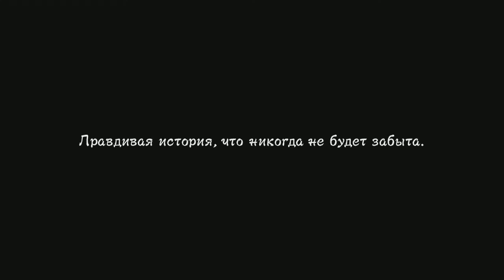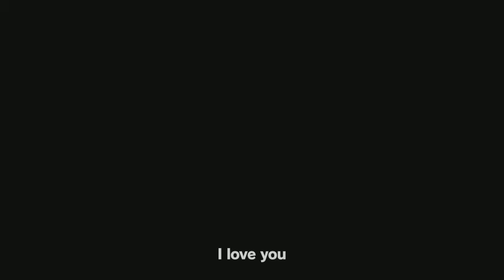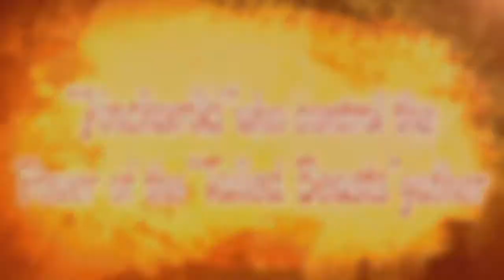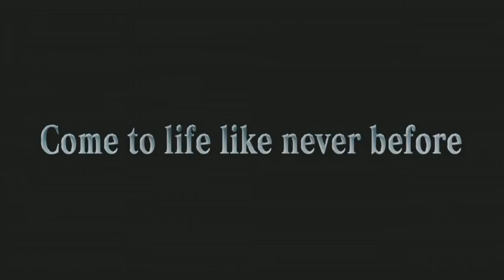Naruto SUNS 3 | Запись DEMO-версии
Запись русской демо-версии Naruto Storm 3 для Xbox 360